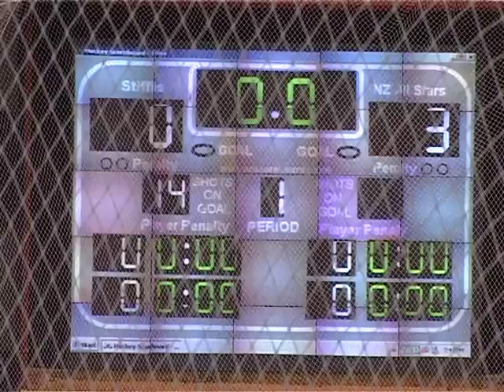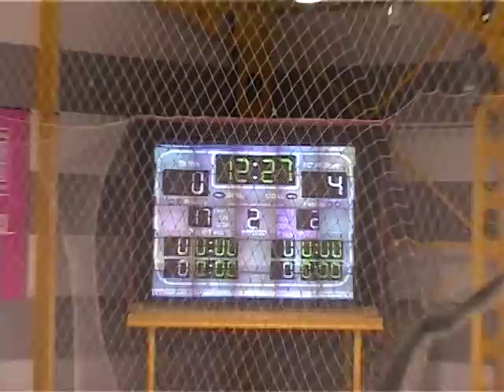2007 DISC1 chapter 2